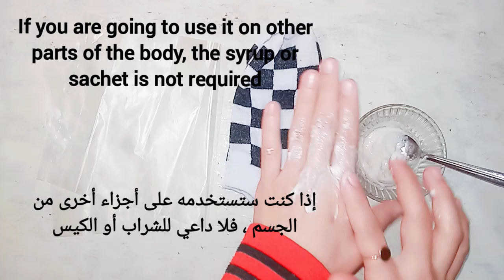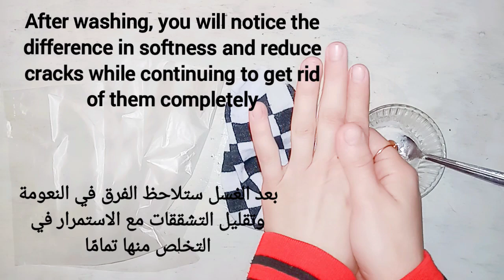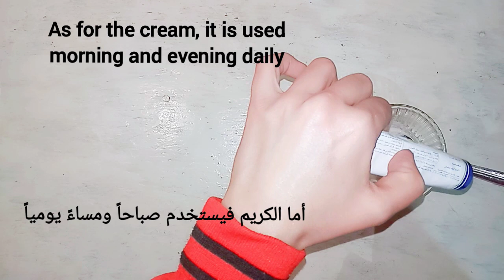كيفية التخلص من الجفاف باليدين والقدمين فى الشتاء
How to get rid of hands and feet in winter